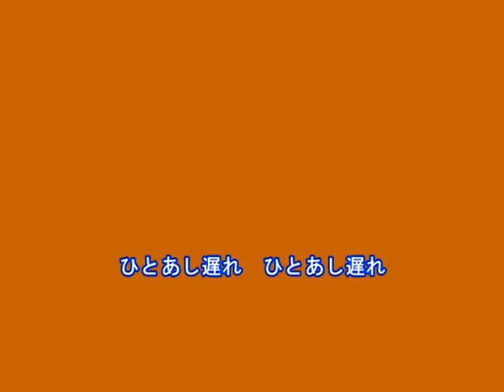ひとあし遅れ（西山ひとみ）～Cover by MURO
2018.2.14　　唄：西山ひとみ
作詞：ちあき哲也
作曲：徳久広司
編曲：矢野立美